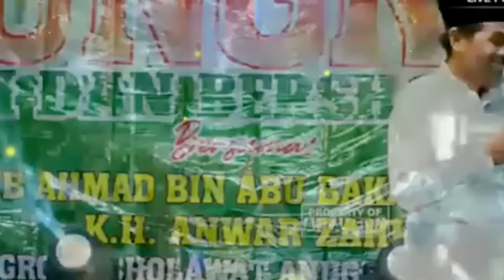KH ANWAR ZAHID TERBARU | AMPLOP BIKIN GEGER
Akun  Ini Di Kelola Oleh Crew Anza Media Group , Publikasi Ponpes Sabilun Najah Simorejo Kanor Bojonegoro , Dan Hasil dari Chanel Ini 100% untuk pembangunan dan untuk Anak Yatim Piatu di Ponpes Sabilunnajah Simo (Pengasuh K. H Anwar Zahid)

Yayasan Pondok Pesantren Sabilunnajah Simo Peduli Anak Yatim dan Duafa
BNI 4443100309 A/N Yayasan Pondok Pesantren Sabilunnajah Simo
BRI 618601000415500 A/N Ahmad Anwar Zahid

CATATAN PENTING!
Untuk informasi jadwal pengajian atau pun sekedar ingin memberikan sumbangsihnya ke Pondok Pesantren bisa menghubungi asisten beliau Hp/Wa 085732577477 (Ust. Nur Wahyudi), 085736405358 (Ust. Ihsan), Atau bisa juga datang langsung ke rumah beliau yang beralamat di Dusun Simo RT. 03 RW. 04 Ds. Simorejo Kec. Kanor Kab. Bojonegoro Jawa Timur.

HATI - HATI DENGAN PENIPUAN !!